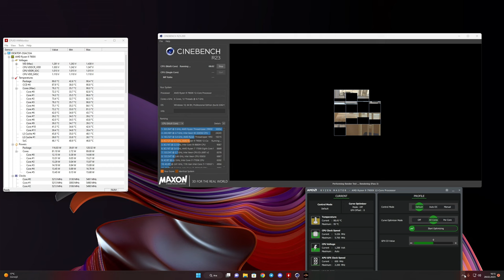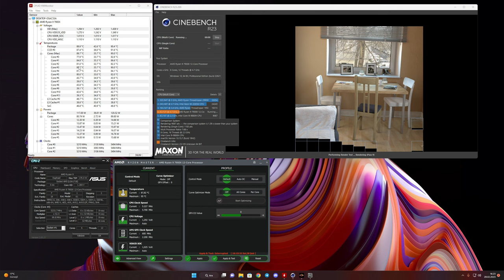Amd Ryzen 7900x Eco Mode Cinebench Testi 6 Core - 2